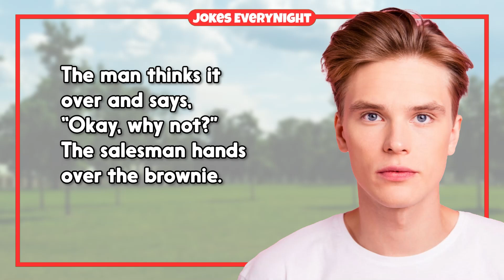Dirty Joke – #1397 | Jokes EveryNight